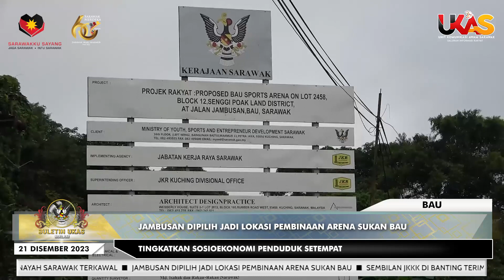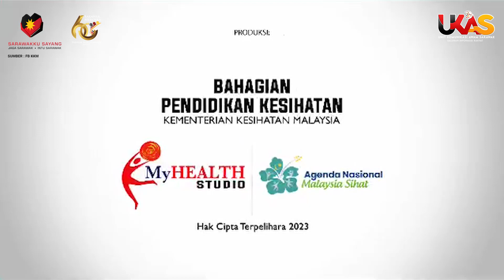BuletinUKAS EDISI MALAM | 21 DISEMBER 2023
1.JPBNS Peruntuk RM4.85 Juta Tangani Peningkatan Kes COVID-19
2.Indeks Jenayah Sarawak Terkawal
3.Jambusan Dipilih Jadi Lokasi Pembinaan Arena Sukan Bau
4.Sembilan JKKK Di Banting Terima Geran Mrp Berjumlah RM57,000
5.SABERKAS Daro Santuni Golongan Kurang Berkemampuan Di Daro